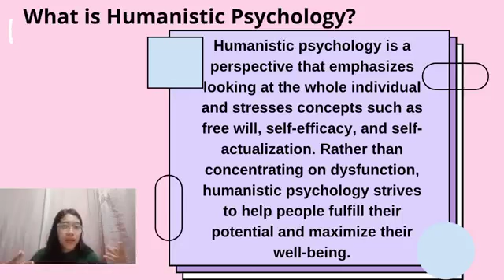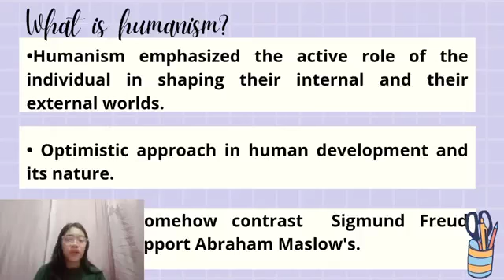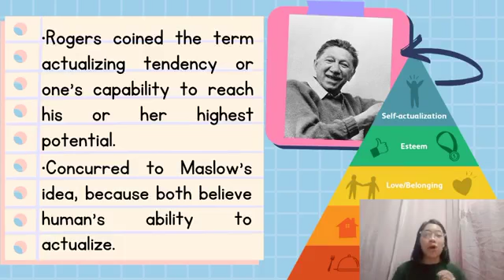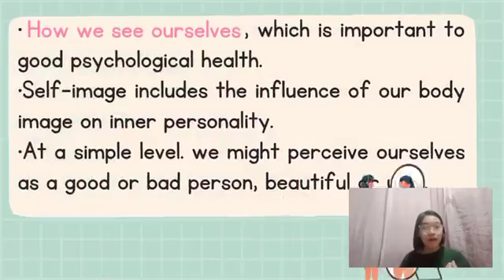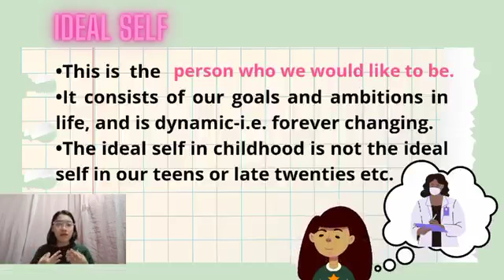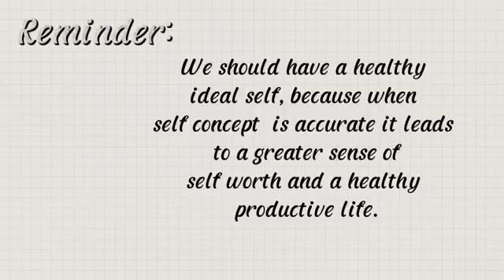Carl Rogers Humanistic Psychology